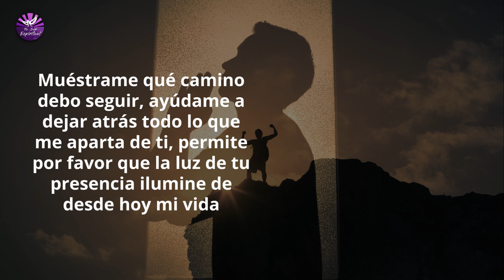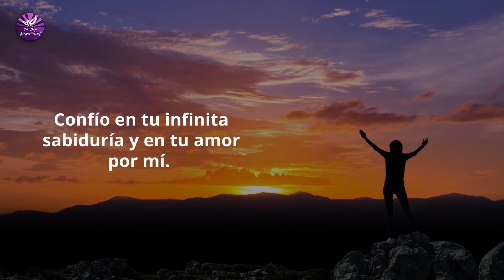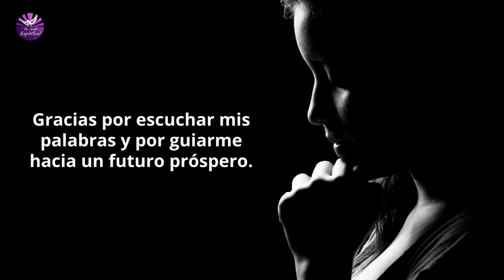ORACIÓN MILAGROSA PARA GANAR LA LOTERIA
Para iniciar la oración es importante mantener una actitud positiva, enfocándose en que todo saldrá bien.

También es esencial tener fe, y confiar que las plegarias realizadas serán escuchadas y contestadas de manera favorable.